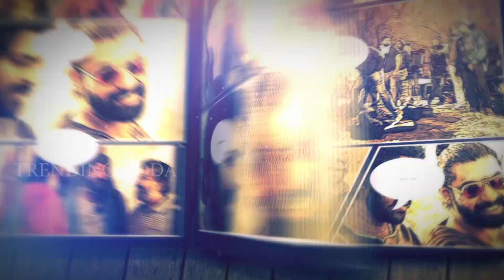Baahubali 2 Unseen pics & Deleted scenes || Prabhas, SS Rajamouli, Anushka shetty, Rana daggubati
Watch Baahubali 2 Unseen pics & Deleted scenes